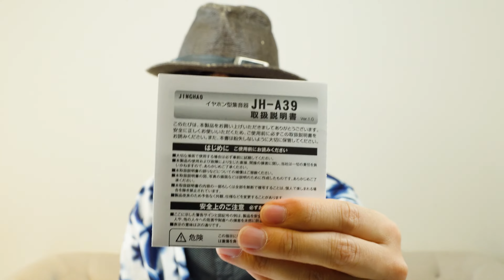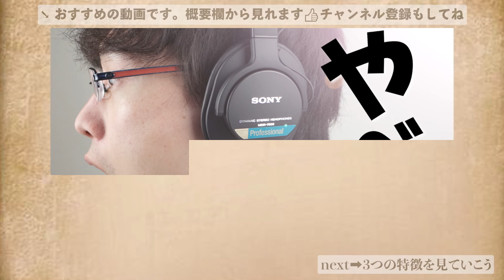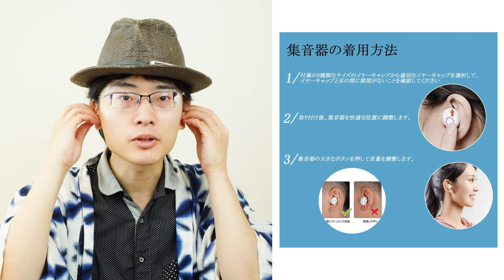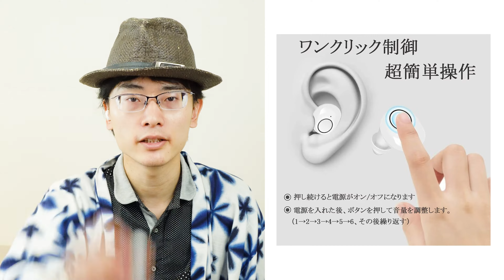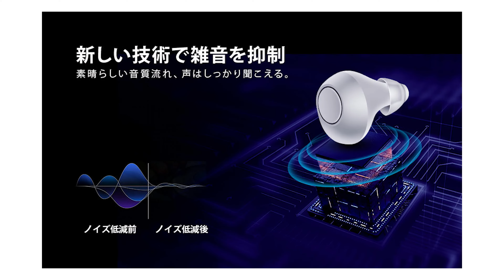【集音器】イヤホンタイプの集音機、低価格で急速充電に対応！しっかり耳にセットすればハウリング問題、解消確認済みの入門機JH-A39【Jinghao】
イヤホンタイプで低価格なJinghaoの集音器JH-A39を紹介します。

①操作がとても簡単
②急速充電タイプ
③低価格

しっかりとと耳にセットすれば、ハウリングしません（確認済）！